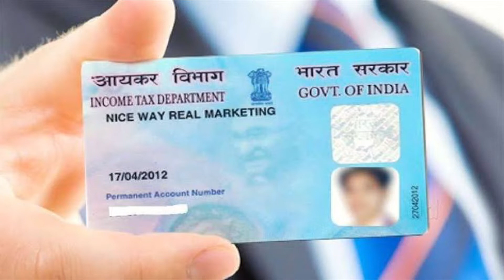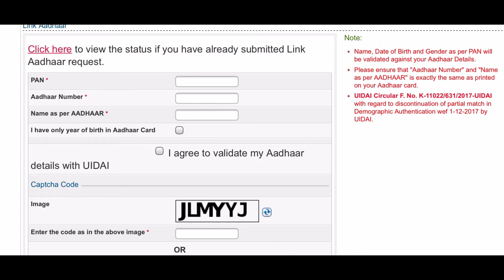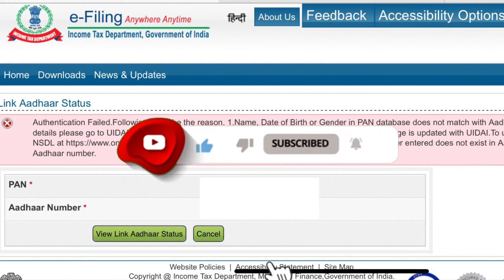PAN Card-யை எப்படி AADHAR - வுடன் இணைப்பது? 10,000 அபராதம்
PAN Card-யை எப்படி AADHAR - வுடன் இணைப்பது? கடைசி தேதி மார்ச் 31 இல்லையெனில் ⚠️10,000 அபராதம்

aadhar link to pan
PAN Card link to aadhar tamil
how to link aadhar card to PAN Card tamil